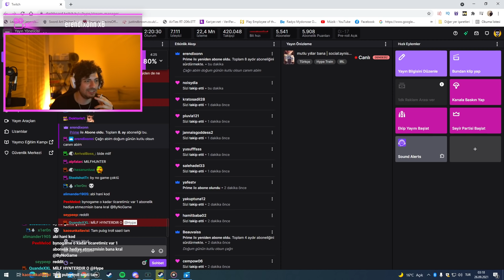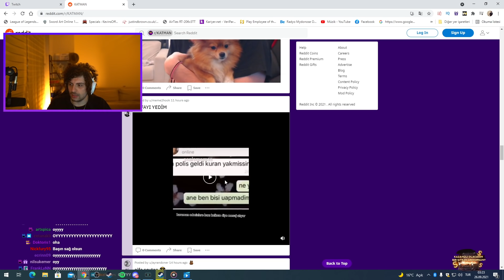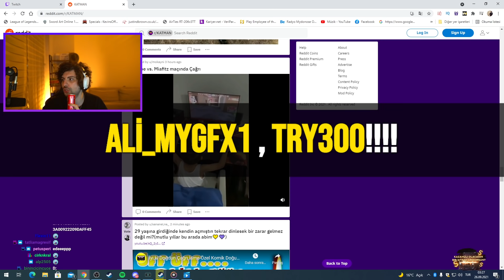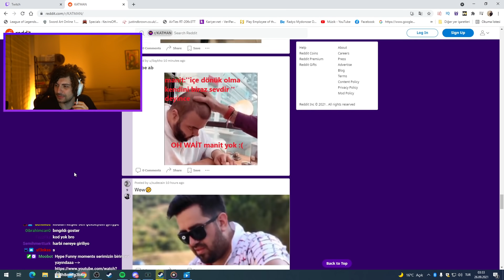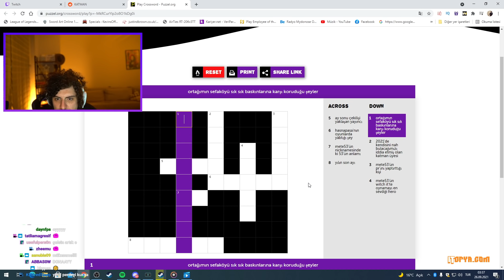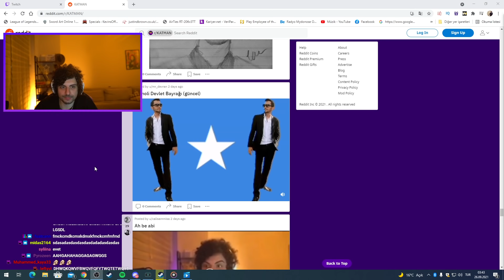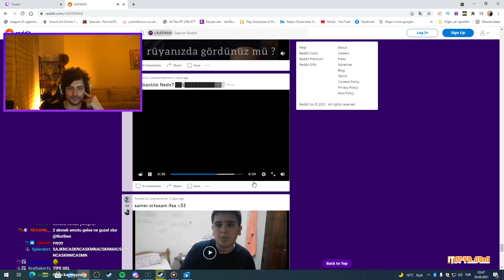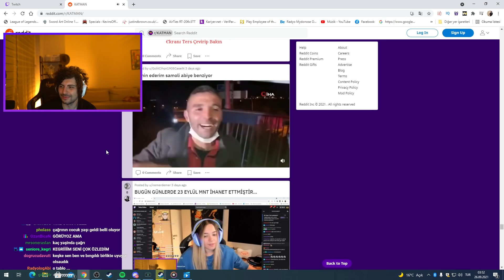ExKatman - Kegri Reddit'e Bakıyor!